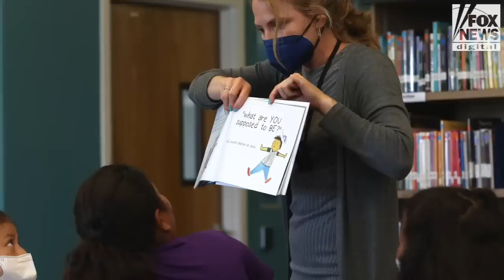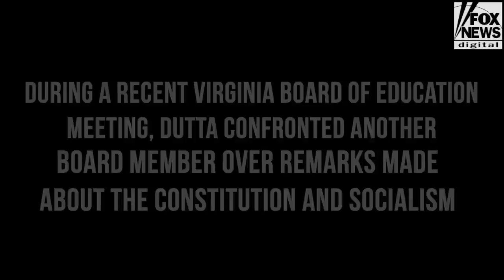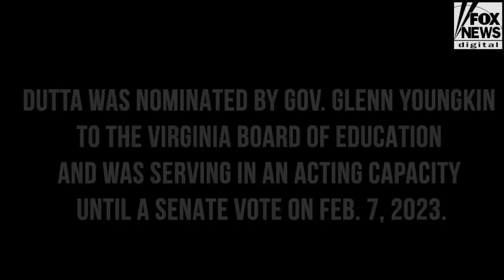Education board member booted after defending Constitution, denouncing socialism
Virginia senators nixed Suparna Dutta's nomination to the education board one week after she sparred with another member over the Constitution and socialism.